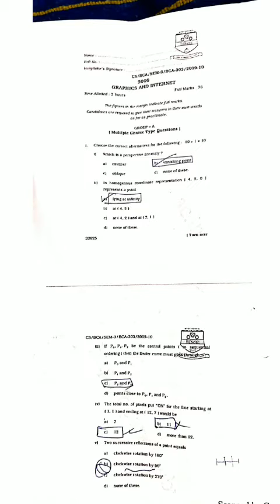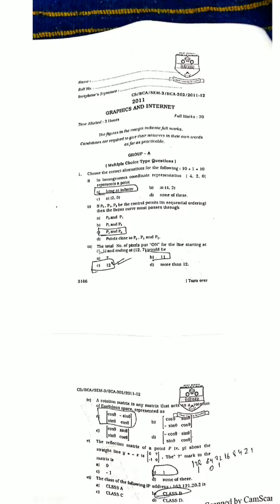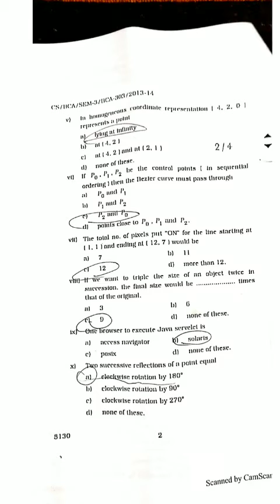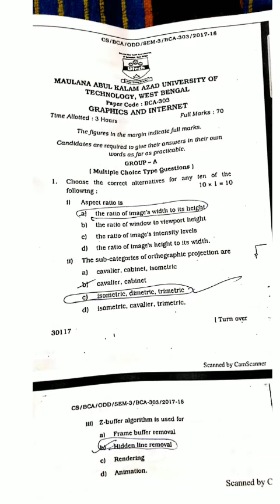Graphics MCQ year solver| BCA 3rd | Makaut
graphics mcq